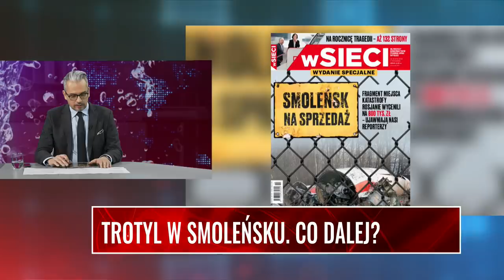TROTYL W SMOLEŃSKU. I CO DALEJ? Wypych: A jednak mieliśmy rację!